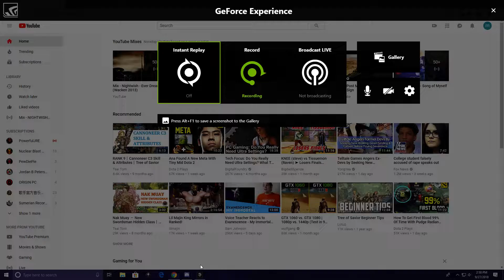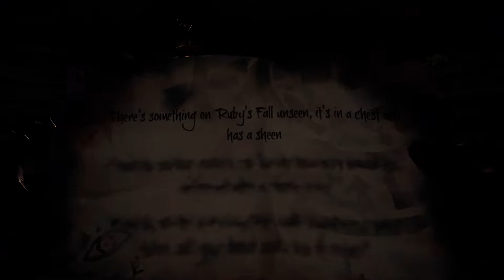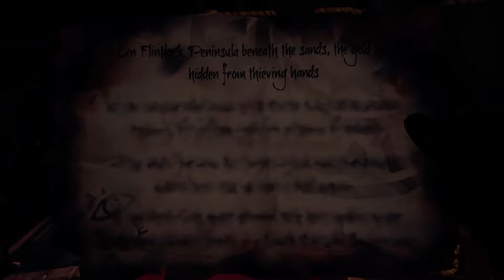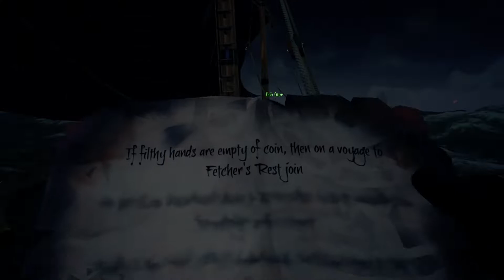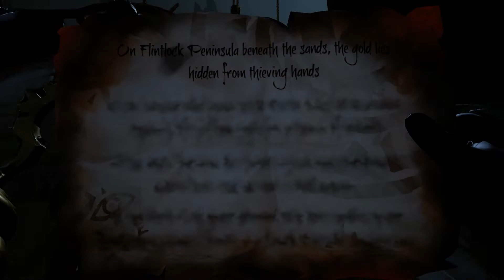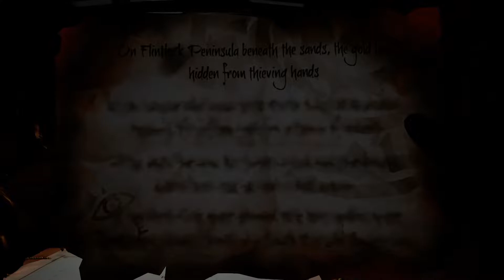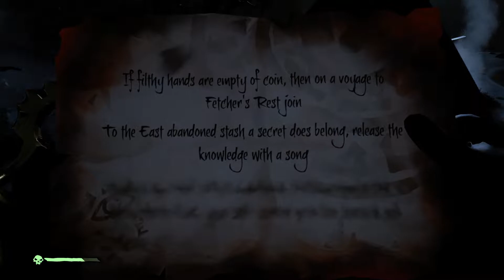Sea of Thieves | Forsaken Shore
Ruby's Fall volcano range
34:00
39:00